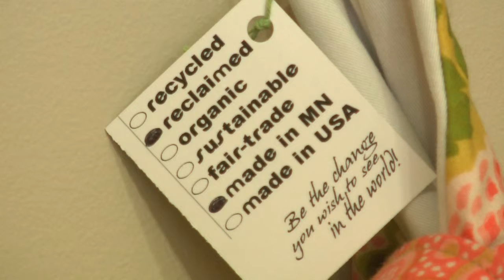MN2020: Consuming Sustainability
Merchants and manufacturers are embracing sustainability as a business model, but it is up to consumers to demand products that are recycled or reclaimed, have minimal packaging, and made with natural and local ingredients.